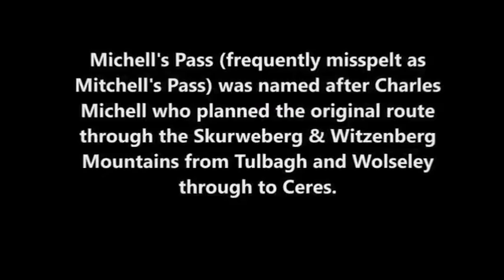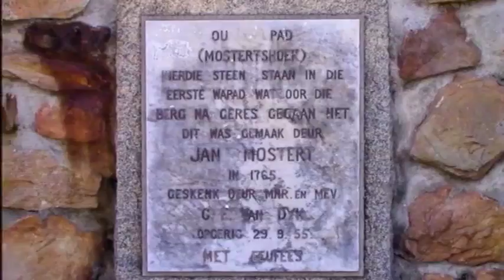'n Asemrowende rit oor Michell's pas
'n Rit vanaf Ceres oor die Michell's-pas (uitgespreek Mitchell's) op die R 46 pad oppad na Tulbagh